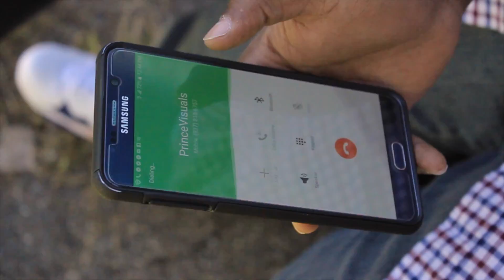Big Chuck - My Mission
PrinceVisionFilms